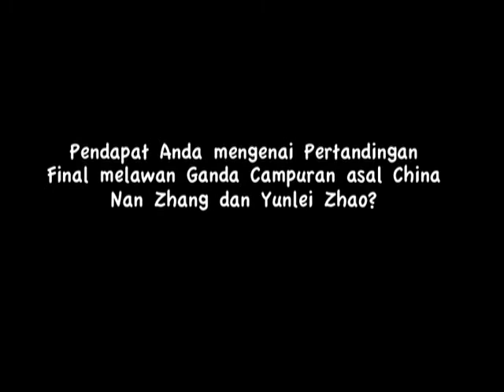Interview di Babak Final dengan Pasangan Ganda Campuran Indonesia Tontowi Ahmad dan Lilyana Natsir